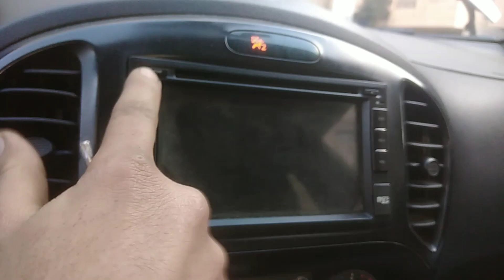Fusible autoradio Nissan JUKE